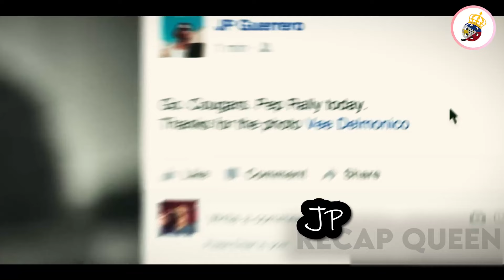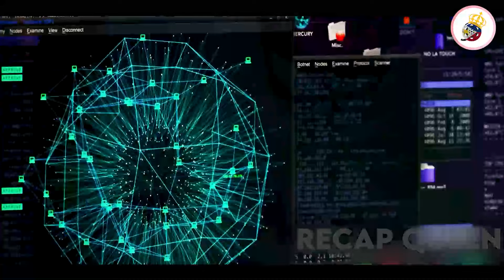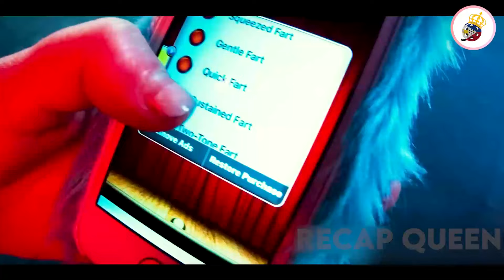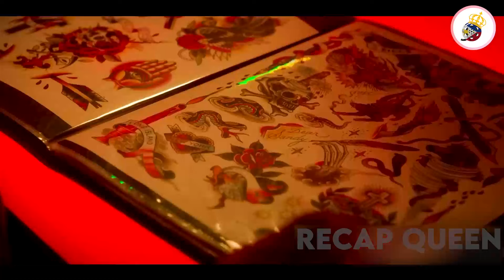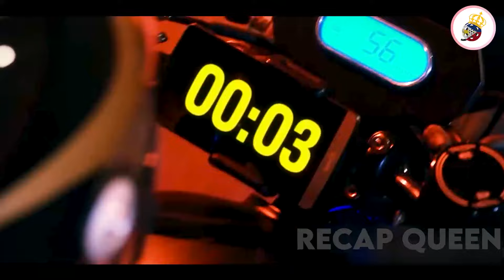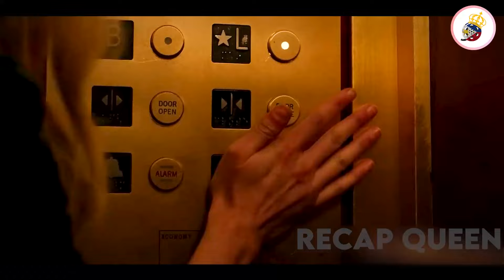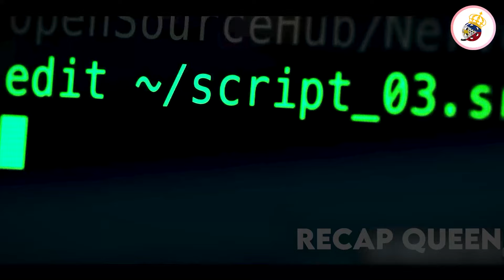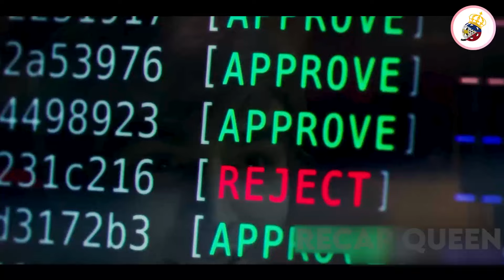Sumali Sila Sa Online Game Na Nagbabayad Sa Mga Tao Ng Malaki Kapag Nakumpleto Ang Mahirap Na Hamon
TITLE:
Nerve (2016)

PLOT:
Industrious high school senior Vee Delmonico (Emma Roberts) is tired of living life on the sidelines. Pressured by her friends, Vee decides to join Nerve, a popular online game that challenges players to accept a series of dares. It's not long before the adrenaline-fueled competition requires her to perform increasingly dangerous stunts. When Nerve begins to take a sinister turn, Vee finds herself in a high-stakes finale that will ultimately determine her entire future.